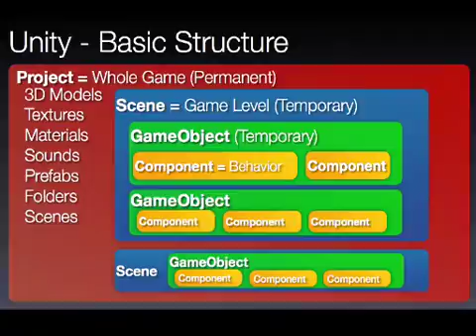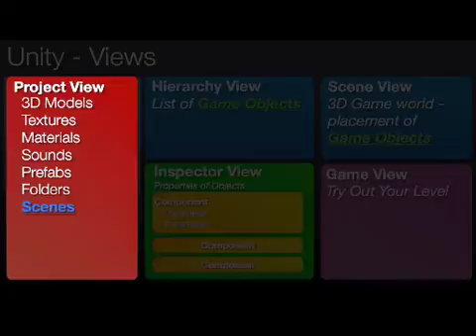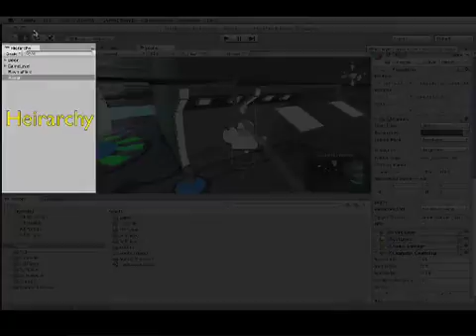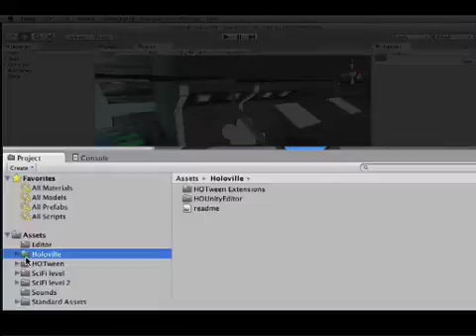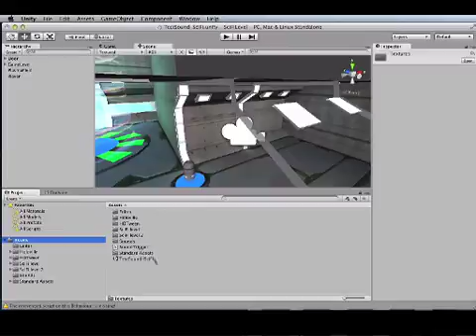Basic Unity Structure: An Essential Guide to Game Audio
Authors of "The Essential Guide to Game Audio" discuss the basic structure of Unity and the implementation of sound for games.

About their book!

This is a first of its kind textbook and must-have reference guide for everything you ever wanted to know about sound for games. This book provides a complete overview of game audio, how it has developed over time, and how you can make a career in this industry.

Focusing on the practical details of designing and implementing sound for social, console, mobile and even cloud gaming markets, Steve Horowitz and Scott Looney take you step-by-step through the implementation of sound in one of today's most popular game engines, Unity 3d. BONUS FEATURE! Free iOS app and companion website comes with the book.